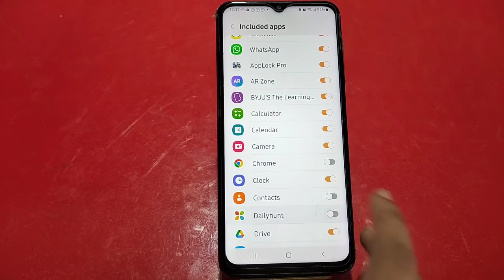How To Hide Notification In Samsung Galaxy F42 5G, Notification Setting ,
How To Hidenotification In Samsung Galaxy F42 5G, Notificationsetting , Notification Hide In Samsung Galaxy F42 5G,